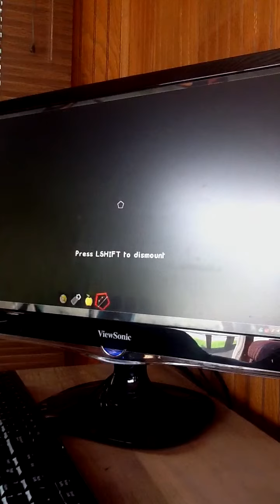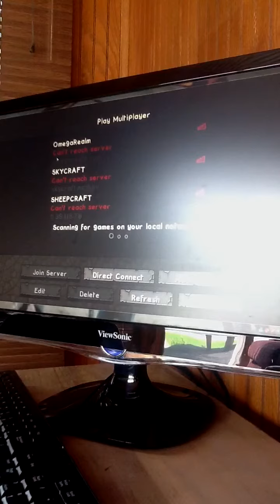making stuff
making stuff on minecraft